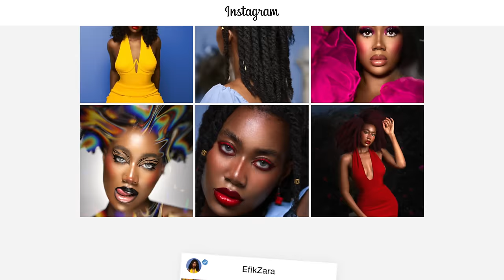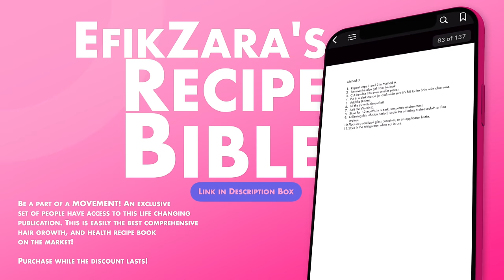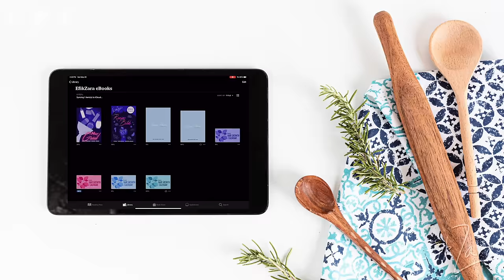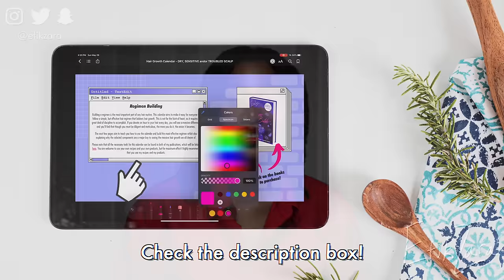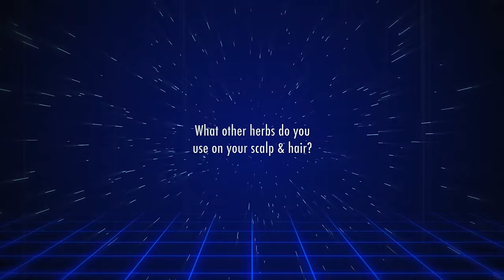BETTER than CLOVES! Use 1 Ingredient EVERY DAY for OVERNIGHT HAIR GROWTH | EfikZara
- Dried Oregano

- Scalp Massager
- Applicator Bottle
- Spray Bottle

- Kitchen Scale
- Hot Plate

A: 4a/4b/4c